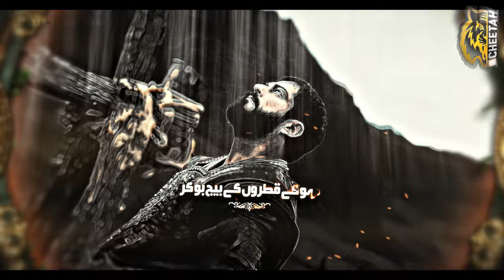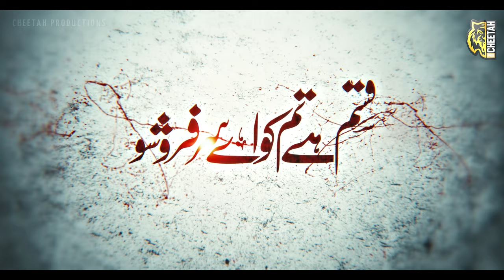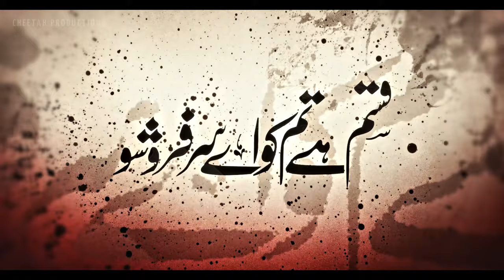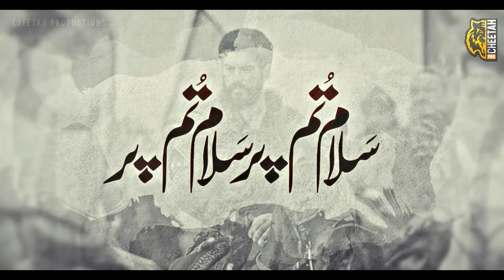Powerful Motivational Nasheed - Azeem Hu Tum - Inam Ur Rehman - Cheetah Production - Tearful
🔴 Video Credit
       Voice : Inam Ur Rehman
       Mastering :  R W D S
       Produce : Atiq Ur Rehman
       Production :  Cheetah Production

About Us:
Cheetah Prodcutions is working on  Milli Naghma, Motivational Kalam, Taranay and Peace sharing events.

Tarana
Taranay
Allah O Akbar
Motivational Nasheed
Islamic tarana in urdu
Urdu Nazam
Urdu Nasheed
Islam
Islam zindabad
Arabic Nasheed